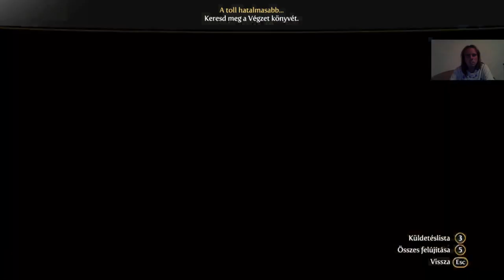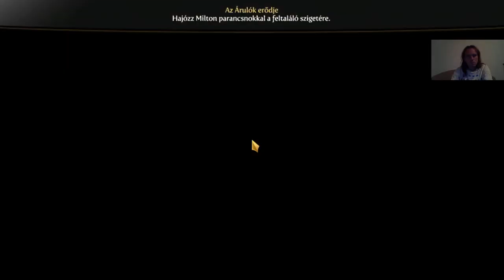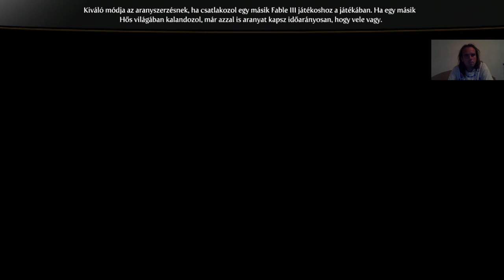AZ UTOLSÓ KÖNYVEK ÉS VIRÁGOK Fable 3 Kihívás mód végigjátszás #28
Az alapot már befejeztem, már csak a Traitors Keep DLC maradt.